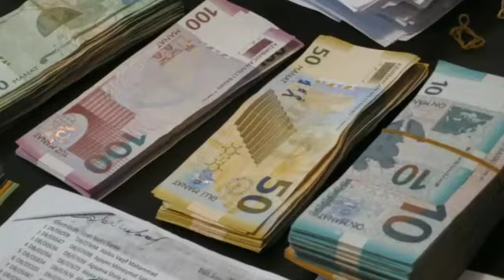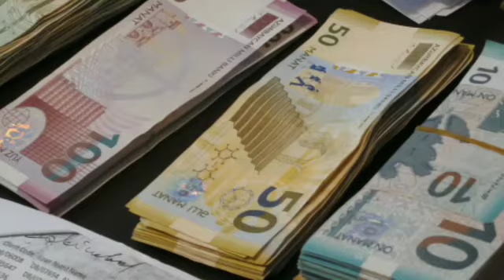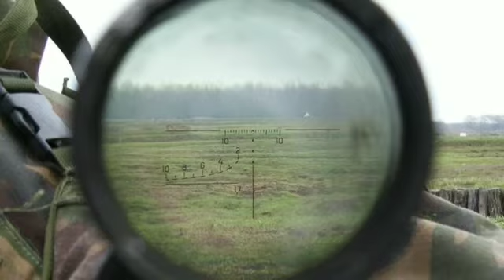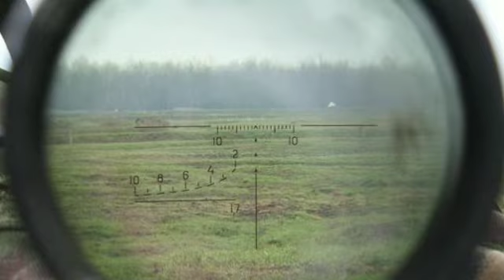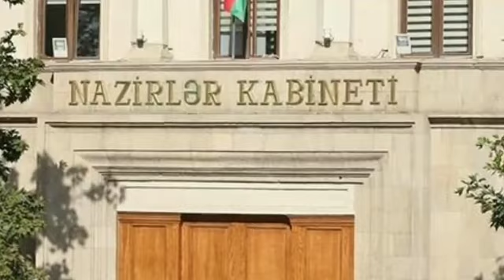GÜNÜN ƏN SON XƏBƏRLƏRİ (11.11.2021) son xeberler bugun 2021